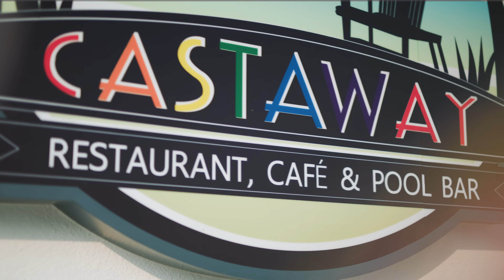The Gems Mining Pool Villas Pattaya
𝘎𝘪𝘳𝘭 𝘑𝘶𝘴𝘵 𝘸𝘢𝘯𝘯𝘢 𝘩𝘢𝘷𝘦 𝘚𝘜𝘕 ☀️😛
ตอนรับซัมเมอร์ ☀️ใช้เวลากับครอบครัว ให้เป็นประสบการณ์ที่น่าจดจำ
เติมความสดชื่นให้กับชีวิต ท่ามกลางบรรยากาศ ที่รายล้อมไปด้วยต้นไม้ บนพื้นที่กว่า 30 ไร่ ที่ The Gems Mining Pool Villas Pattaya เดินทางสะดวกใกล้กรุงเทพ

Model by

Assistant  by  Jaruwan Yotha
Location by The Gems Mining Pool Villas Pattaya, Thailand

Music - Frescos - No Lead Vocals Song by Peter Spacey feat. Loren Noyman